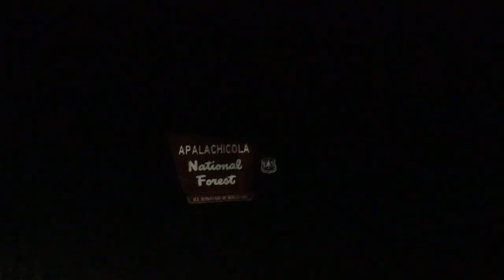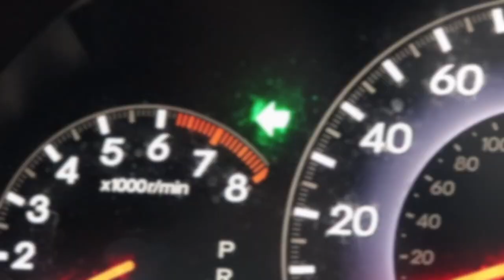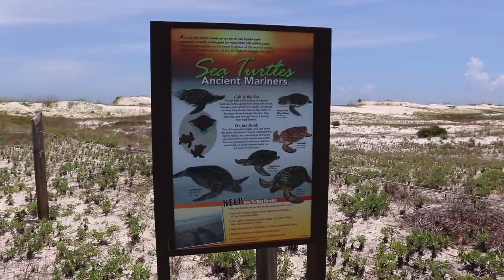Catching VENOMOUS Snakes and MORE in Florida! (Herping Apalachicola National Forest Part 1)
This year, I have spent a lot of time in Florida. I went once in the spring and then two more times later in the summer. The most recent of these trips was when I went to Apalachicola National Forest in north Florida. This is a very popular destination for herpers and naturalists alike. I have wanted to take a trip to ANF for a long time to see what all of the fuss was about. To put it simply, it did not disappoint. Out of all of my Florida trips this year, this most recent one to ANF by far yielded the most snakes and other herps. This video is part 1 of a multi-part series showing the awesome reptiles, amphibians, and more that I found. I hope y'all enjoy the adventure as much as I did!